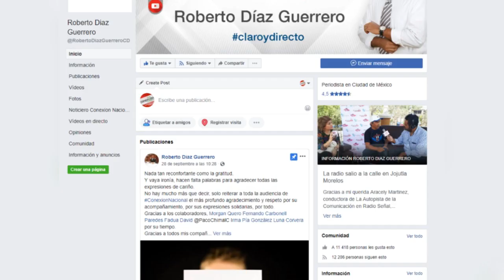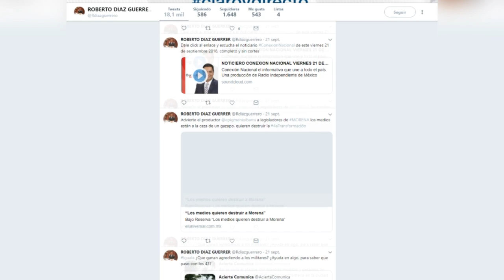¿Que es Claro y Directo?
Claro y Directo es el videoblog de análisis y opinión de Roberto Díaz Guerrero.